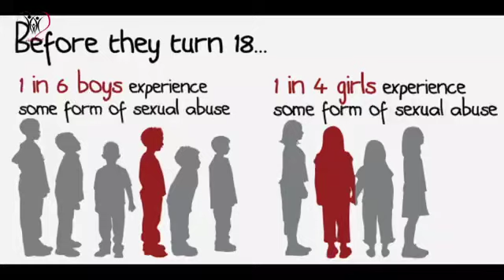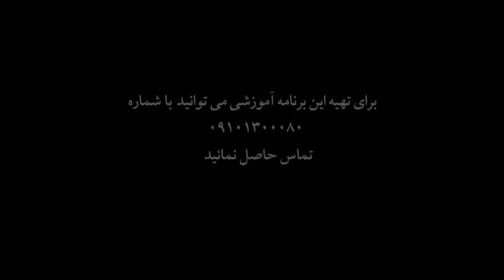چگونه از سواستفاده جنسي كودكان جلوكيري كنيم؟